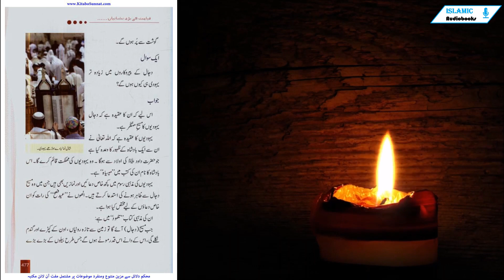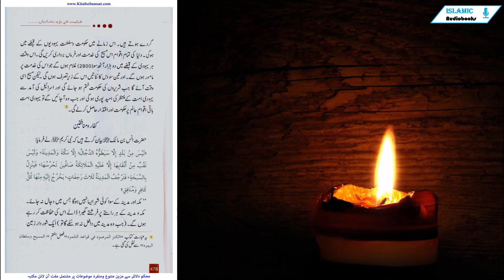Dajjaal Ka Khurooj Part-20 | Qayamat Ki Badi Nishaniya | الملحمة الكبرى| JDRR-151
asfahan ke sattar hazaar ( choti chadar ki manind ) jubba posh yahodi Dajjal
ke peirokaar ban jayen ge. 121
hazrat abbu Huraira hi woh bayan karte hain ke rasool Allah si am ne farmaya :
لینْزلن الدجال خوْز وكرْمان fi سبْعین ألْفا وجوههمْ
كالْمجان الْمطْرقة »
Dajjal خوز aur karmaan mein utre ga. is ke sath sattar hazaar log
hon ge jin ke chehray منڈھی hui ڈھالوں ki manind hon ge .
566
المجان المطرقة منڈھی hui ڈھالوں jaisay yani un ke sir chhootey, chehray
baizvi ya gole hon ge aur woh rukhsaaro ki hadion, aankhon aur naak ke nuqoosh ke ubhray honay ke sabab betay maloom hon ge jis se aankh ka mehwar numaya nazar aaye
( المجان ) مجن ki jama hai. is ke maienay hain dhaal aur ( المطرقة ) ( chamray se منڈھی hui ) yeh ڈھالوں ki sift hai, yani un logon ke chehray choray aur asfahan irani shehar hai jo Iran ke wast mein waqay hai. yeh irani daar alhkomt t_hran se junoob ki janib qareeban 340 kilometer ke faaslay par hai. sarkari elaan ke mutabiq is mein pachees se tumhen hazaar yahodi abad hain. asfahan ka Raqba 105, 937 kilometer hai. 2 sahih muslim, الفتن وأشراط الساعة, hadees : 3. 2944 خوز" maghribi Iran ka shehar hai aur aaj kal khozstan kehlata hai. 4 karmaan Iran ke junoob mashriq mein aik soobah hai .
5 masnad أحمد : 2 / 337, بإسناد husn  yahodi
hazrat ans ban maalik ya bayan
karte hain ke nabi kareem muslim ne farmaya : gosht se pur hon ge .
aik sawal
Dajjal ke pirokaron mein ziyada tar
yahodi hi kyun hon ge ?
jawab
is liye ke un ka aqeedah hai ke Dajjal yahudion ka maseeh muntazir hai .
yahudion ka aqeedah hai ke Allah taala ne
un se aik badshah ke zahuur ka wada kya hai shaal numa lbade oorhay yahodi. jo hazrat dawd Aleem ki aulaad se hoga. woh yahudion ki mumlikat qaim kere ga. is
badshah ka naam un ki kutub mein میسیاہ" hai .
yahudion ki mazhabi rasoom mein kuch khaas duayen aur namazain bhi hain jin mein woh maseeh Dajjal se zahir honay ki istada karte hain. unhon ne ”عید صح“ ki raat ko un
khaas duaon ke liye mukhtas kya sun-hwa hai .
un ki mazhabi kitaab تلمود“ mein hai :
jab maseeh Dajjal ) aaye ga to zameen se taaza rotian, oon ke kapray aur gandum niklay gi, is ke danay is qader motay hon ge jis terhan belon ke barray barray gurday hotay hain. is zamane mein hukoomat وسلطنت yahudion ke qabzay mein hogi. duniya ki tamam aqwam is maseeh ki khidmat aur farmaa bardari karen gi. is waqt har yahodi ke qabzay mein do hazaar aath so ( 2800 ) ghulam hon ge jo is ki khidmat par mamoor hon ge. aur teen so das ka ئناتیں is ke zair tasarruf hon gi lekin maseeh isi waqt aaye ga jab شریروں ki hukoomat khatam ho jaye gi aur Israel ki aamad se yahodi ummat ke muntazir ki umeed poori ho gi aur jab woh ajayeen ge to yahodi ummat uge to yahodi! baqi aqwam aalam par hukoomat aur Iqtidaar haasil karle gi. "
kufar o munafiqeen
hazrat ans ban maalik nabi Allah bayan karte hain ke nabi kareem Saleem ne farmaya : الیْس منْ بلدٍ إلا سیطوه الدجال إلا مكة والْمدینة, ولیْس نقْب منْ أنْقابها إلا علیْه الْملائكة صافین تحْرسها, فینْزل بالسبخة, فترْجف الْمدینة ثلاث رجفاتٍ, یخْرج إلیْه منْها kl
كافرٍ ومنافقٍ
mecca aur madinah ke siwa koi shehar aisa nahi hoga jis mein Dajjal nah jaye. mecca o madinah ke har rastay par farishtay ghaira daaley is ki hifazat kar rahay hon ge. ( jab woh madinah mein daakhil nah ho sakay ga to ) aik shore daar zameen yeh ibaarat kitaab الكنز المرصود fi qawaid التلمود » fasal هفتم « المسیح وسلطان
الیهود » se naqal ki gayi hai